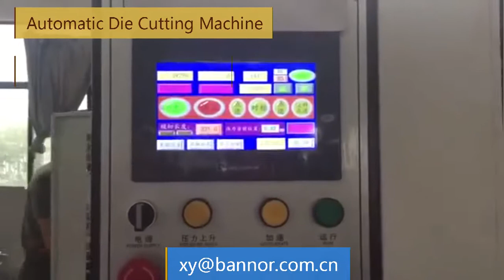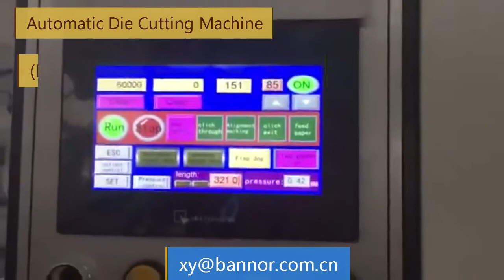Automatic Die Cutting Machine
1. Die Cutting Precision: ± 0.10mm
2. Speed: 100-160times/min
3. Cutting area: 950*550mm
4. Suitable material: 120-600gsm
5. Pressure: 280ton
6. Power: 11kw
7. Weight: 7500kg
8. Air source: 0.7Mpa, 1.5m³/min